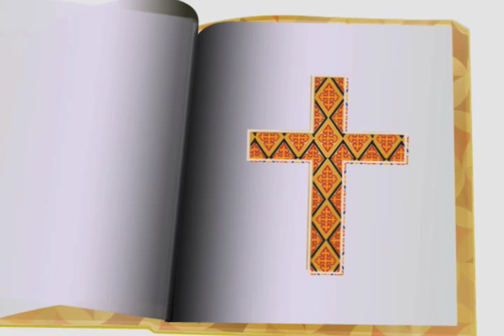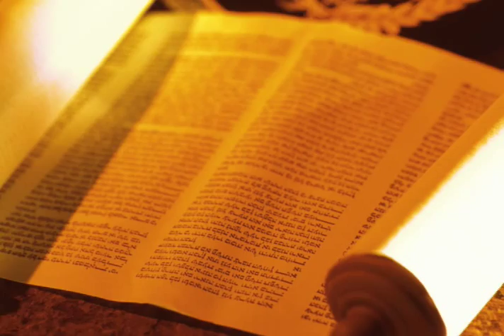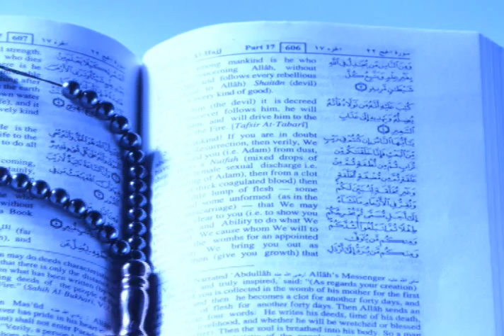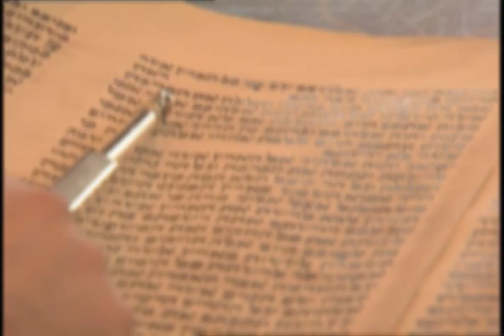A Place For All: Faith and Community For Persons With Disabilities - opening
This is the opening 3+ minutes of the documentary, A Place for All: Faith and Community for Persons with Disabilities, an extraordinary interfaith documentary produced with Jewish, Islamic, Evangelical Lutherans, United Methodists, Catholics and United Church of Christ support.
It explores the initiatives for inclusion and the persons with disabilities who are succeeding in building faith communities that embrace all.